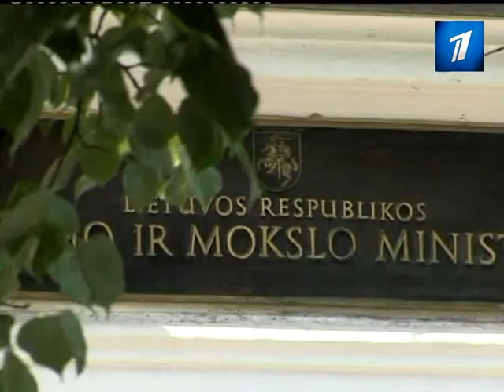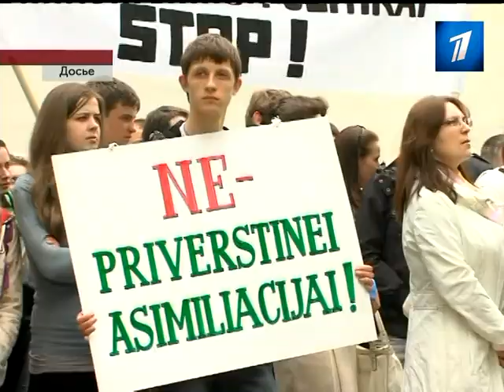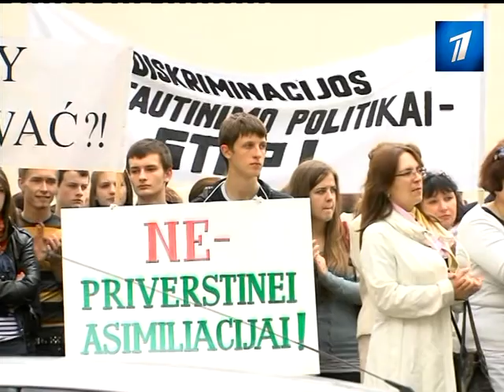Протест против закона о просвещении в Литве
Школы национальных меньшинств протестуют против новой редакции закона о просвещении. 2 сентября у президентского дворца в Вильнюсепройдет митинг, в котором планируют принять участие около 1000 человек.